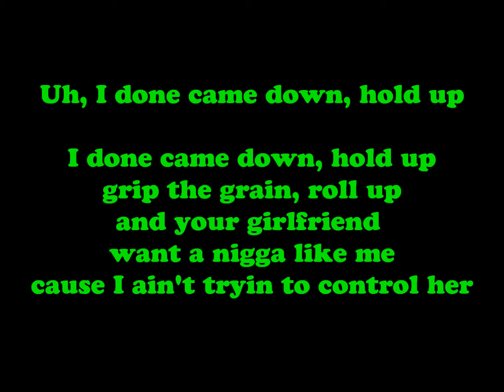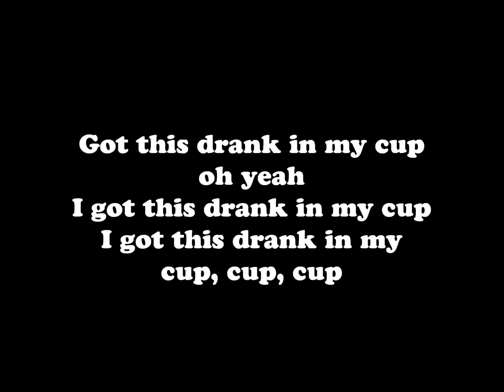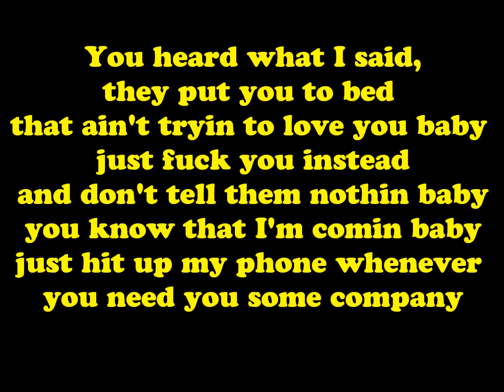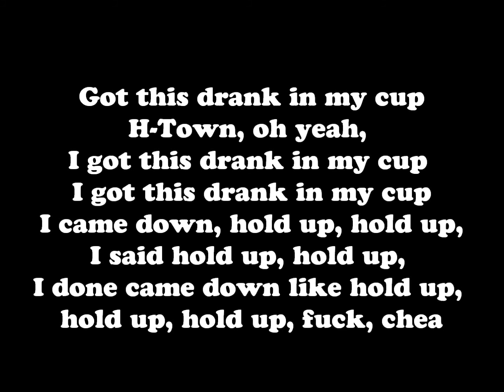Drank in My Cup - Kirko Bangz [Lyric Video]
Drank in My Cup LYric ViDEO.
enjoy SUBB ME PLZZ